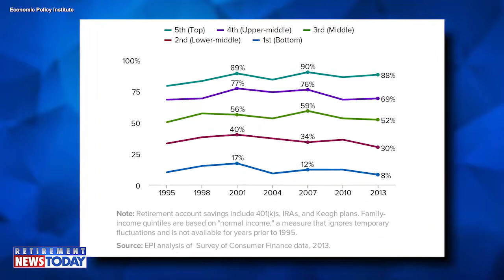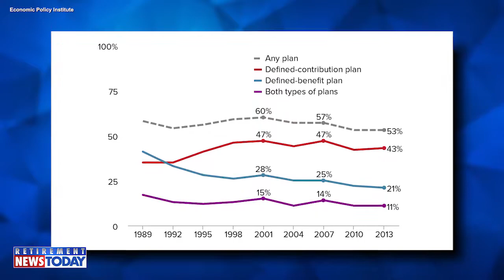Retirement Inequality Has Grown Since Recession, Report Finds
The gap between the retirement “haves” and “have-nots” has grown since the recession, according to a report from the Economic Policy Institute. According to an EPI chartbook, in 1995, 79 percent of families in the top fifth income percentile has retirement account savings, while only 10 percent in the bottom fifth income percentile had retirement savings. In 2013, the gap widened with 88 percent of families in the top fifth income percentile with retirement  savings, compared with eight percent in the bottom income fifth. The EPI reports the shift from traditional pensions to individual savings had widened retirement gaps. That’s largely due in part to the decline in participation of employer-based retirement plans in the new millennium. The EPI reports workers who are in the higher income brackets have a higher investment-risk tolerance, receive larger tax breaks for saving and are more likely to work for employers who offer generous plans and matches.